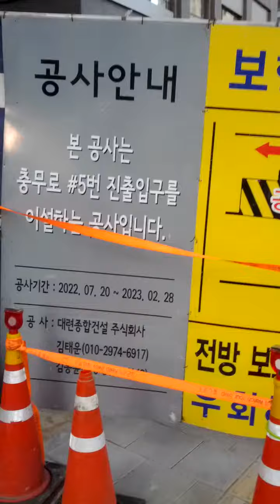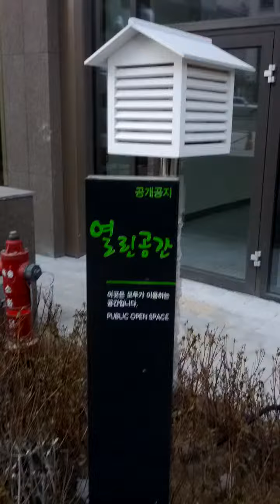Chung Mu Ro Station(423)-14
Mon 20th Feb 2023(AH 1444 Rajab 29th)